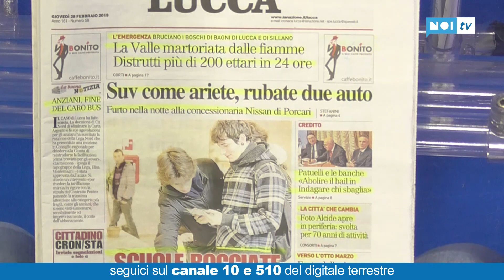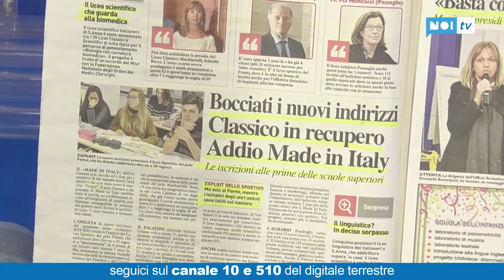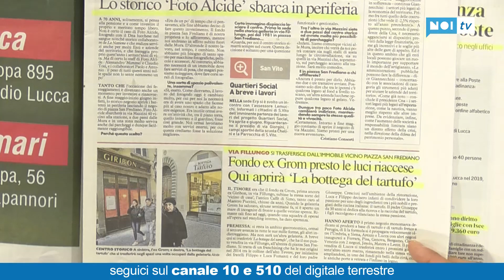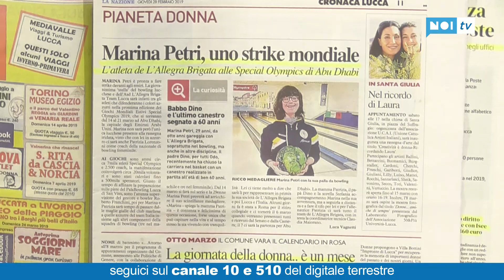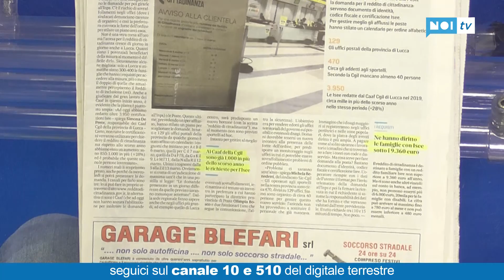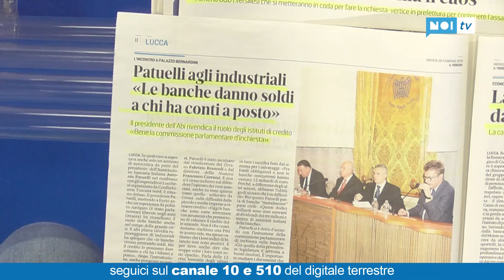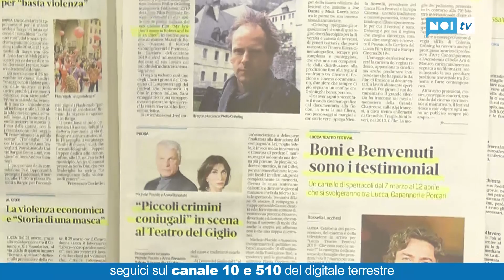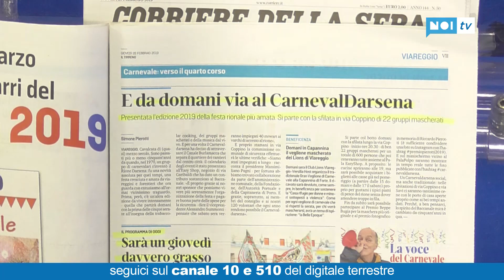Buongiorno con noi | ospiti Marco Bachi e Daniele Guidotti | 28/02/2019